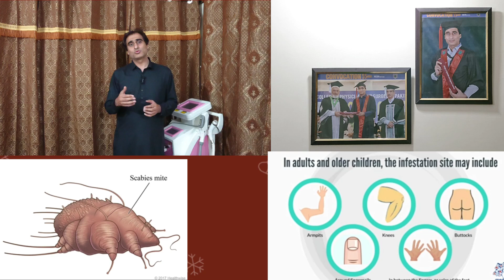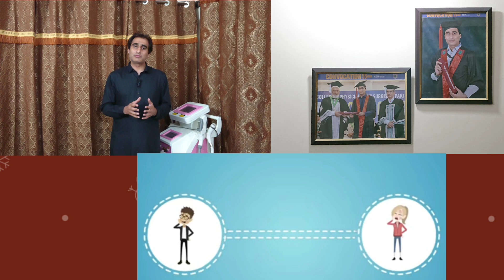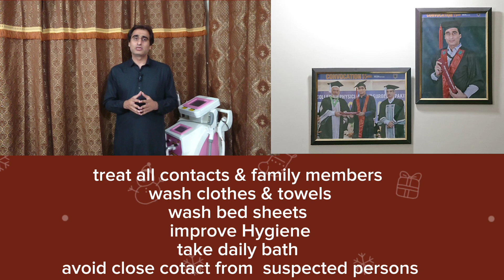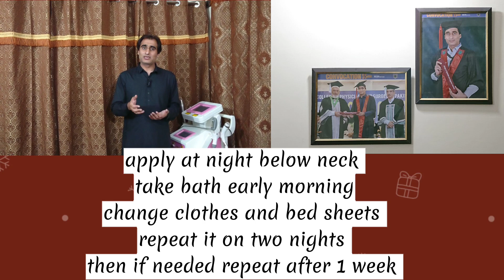Scabies ka ilaaj | Scabies Symptoms and Treatment | स्केबीज़ का इलाज, कारण, लक्षण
Scabies is a skin infestation caused by a mite known as the Sarcoptes scabiei. Untreated, these microscopic mites can live on your skin for months. They reproduce on the surface of your skin and then burrow into it and lay eggs. This causes an itchy, red rash to form on the skin.

The infestation of mites may also be transmitted through infested clothing or bedding. Intimate contact isn’t necessary.

Although scabies can be bothersome, they can usually be eliminated effectively. Treatment often consists of medications that kill scabies mites and their eggs. Since scabies is so contagious, doctors will usually recommend treatment for an entire group of people who are in frequent contact with a person who has scabies.

Recognizing scabies bites and the distinctive red rash can help you find treatment faster.

Scabies symptoms:
After the initial exposure to scabies, it can take up to six weeks for symptoms to appear. The symptoms usually develop more quickly in people who’ve had scabies before.

The hallmark symptoms of scabies include a rash and intense itching that gets worse at night. Continuous scratching of the infected area can create sores that become infected. If this occurs, additional treatment with antibiotics for the skin infection may be recommended.

Common sites for scabies in older children and adults include the:
wrist
elbow
armpit
nipple
penis
waist
buttocks
area between the fingers

Scabies in babies and toddlers, and sometimes the very elderly or immunocompromised, can include the:
head
face
neck
hands
soles of the feet

The rash itself can consist of tiny bites, hives, bumps under the skin, or pimple-like bumps. The burrow tracks of the mite can sometimes be seen on the skin. They may appear as tiny raised or discolored lines.
What causes scabies?
Scabies is the result of an infestation of tiny, eight-legged mites. These bugs are so small you can’t see them on your skin, but you can certainly see their effects.

The mites will burrow into the top layer of your skin to live and feed. Female mites will lay eggs. Your skin will react to the mites and their waste, and you’ll develop a red, itchy rash.

These mites are easily passed between people. Direct skin-to-skin contact is the most common way to share the infestation. The mites can also be spread through infested:
furniture
clothes
bedding
Facilities where people live in close contact to one another often see infestations spread easily. These may include nursing homes or extended-care facilities.
Scabies treatment:

Treatment for scabies usually involves getting rid of the infestation with prescription ointments, creams, and lotions that can be applied directly to the skin. Oral medications are also available.

Some common medicines used to treat scabies include:
5 percent permethrin cream
25 percent benzyl benzoate lotion
10 percent sulfur ointment
10 percent crotamiton cream
1 percent lindane lotion

Your doctor may also prescribe additional medications to help relieve some of the bothersome symptoms associated with scabies. These medications include:
antihistamines, such as Benadryl (diphenhydramine) or pramoxine lotion to help control the itching
antibiotics to kill any infections
More aggressive treatment may be needed for severe or widespread scabies. An oral tablet called ivermectin (Stromectol) can be given to people who:
-don’t see an improvement in symptoms after initial treatment
-have crusted scabies
-have scabies that covers most of the body

Sulfur is an ingredient used in several prescription scabies treatments. You can also purchase sulfur over the counter and use it as a soap, ointment, shampoo, or liquid to treat scabies.

During the first week of treatment, it may seem as if the symptoms are getting worse. However, after the first week, you’ll notice less itching, and you should be completely healed by the fourth week of treatment.

Skin that hasn’t healed within a month may still be infested with scabies mites. It’s important to remember that “post-scabies itch” can last up to one month.
Kharish Khatam Karne Ka Tarika - Scabies Ka Ilaj In Urdu - Itching Treatment - Kharish Ka Fori Ilaj

 Treatment for itching (scabies ka ilaj) usually involves getting rid of the infestation with prescription ointments, creams, and lotions that can be applied directly to the skin. Oral medications are also available.